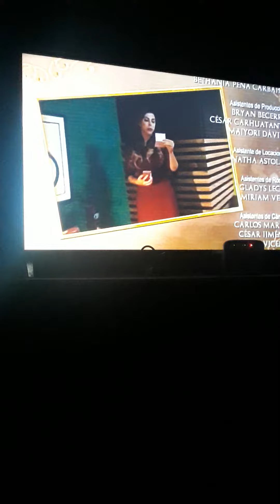Avance te volveré a encontrar capitulo 89 xd